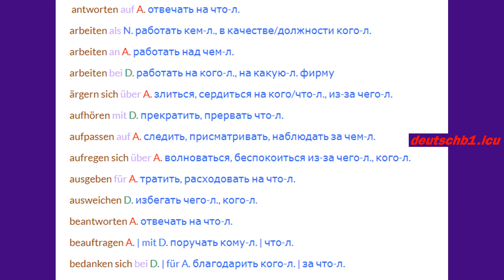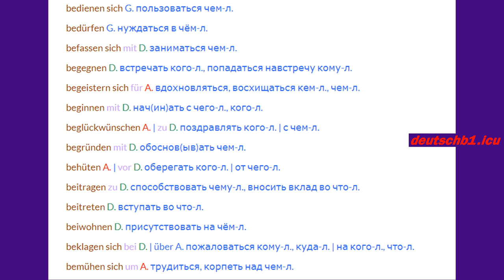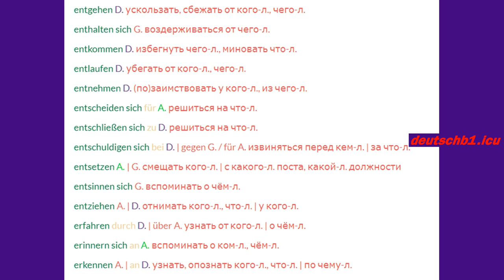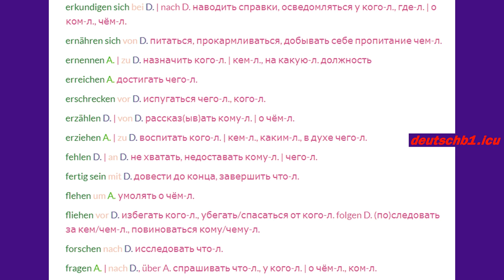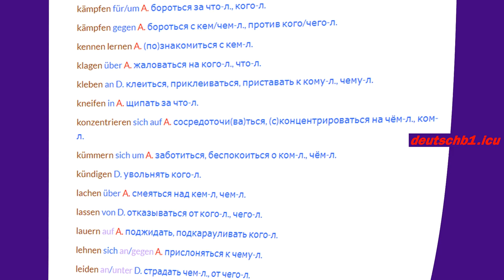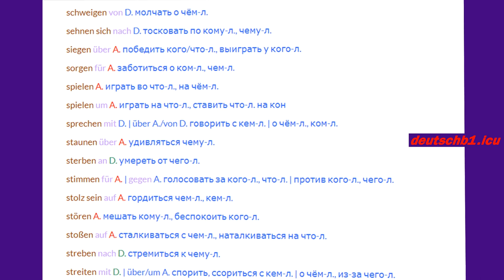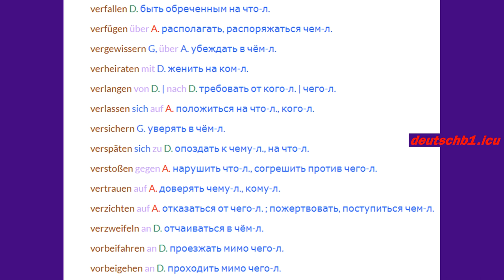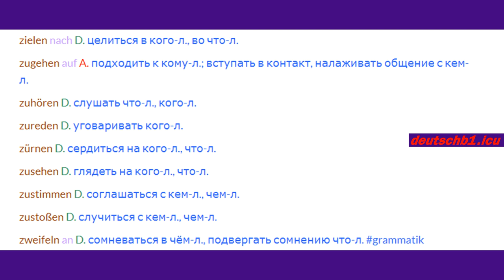Häufige deutschen verben für b1-b2, немецкие глаголы с произношением